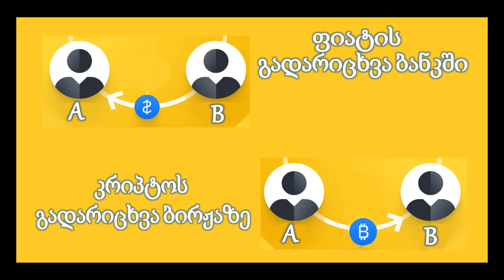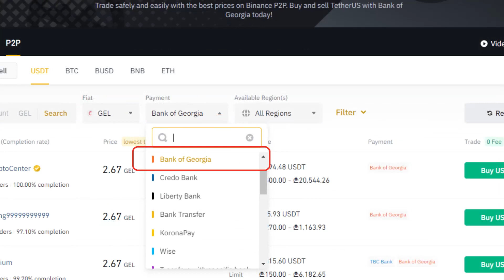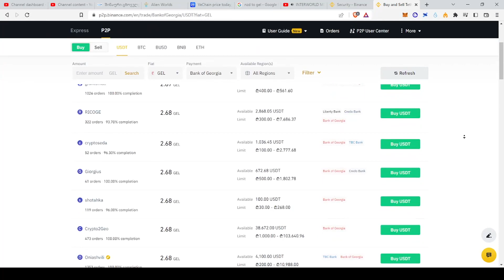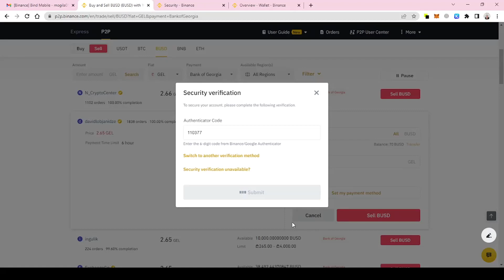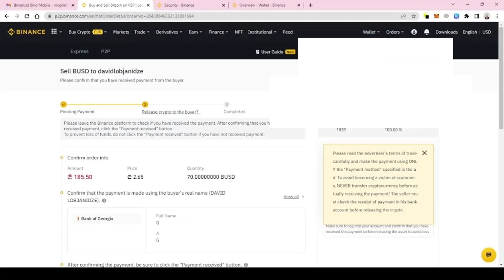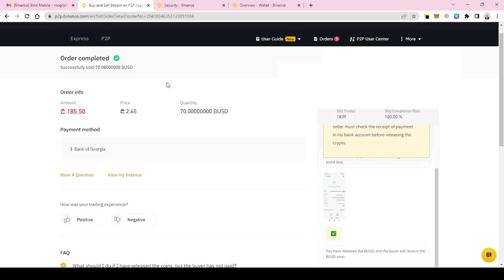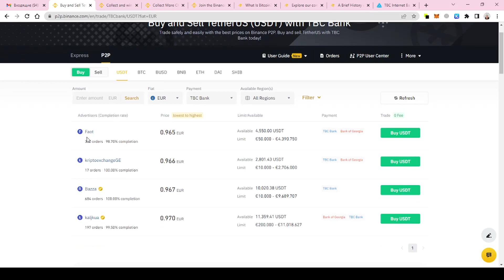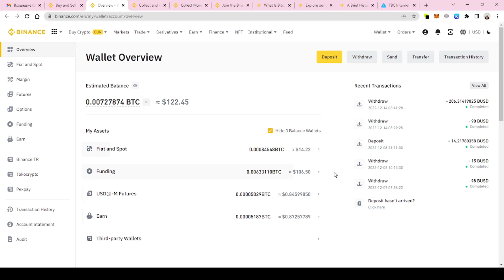Binance P2P - როგორ ვიყიდოთ ან გავანაღდოთ კრიპტოვალუტა ჩვენს საბანკო ანგარიშზე! უმარტივესი მეთოდი!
მადლობის თქმა შეგიძლიათ აქედან:
🔹BTC - 1GdTH4uGydPBX95CqfYihqtTuzTWBjtuQN
🔹LTC - MN3tBn8j4HzFcnze4EjehzY37wf9wFGSa9
🔹XLM - GCT6OS3DCUWAIO77K7FHY3Q5PK6HAG3SIVF2VG2B7TYU7Z3GW6BEEH7O
🔹ETH - 0x5d3EaD860B40640a8Efe628c2bc2beEBdc30A408
🔹BNB (smart chain) - 0x5d3EaD860B40640a8Efe628c2bc2beEBdc30A408
🔹MATIC (Poligon) - 0x5d3EaD860B40640a8Efe628c2bc2beEBdc30A408

💰 ფინანსური კონსულტაციის ან თანამშრომლობისთვის დამიკავშირდით:
 telegramში 👉 bitdealer0